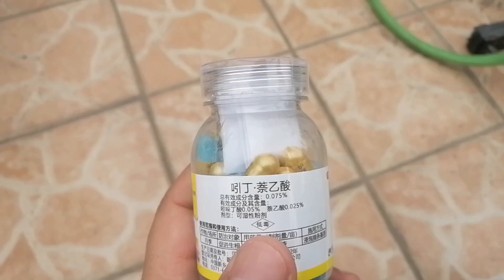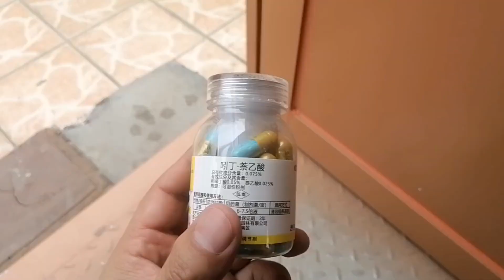揭秘！生根粉的“秘密”？为新手设计，生根还壮苗